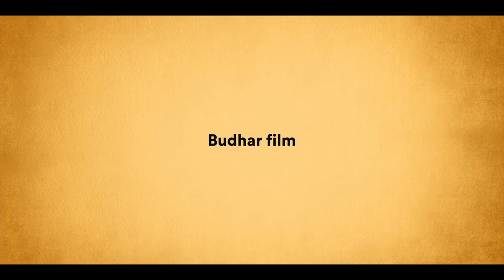Princ Mamánek (2022) Prince Mama's Boy - TRAILER (HD) WITH ENGLISH SUBTITLES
O FILMU
Princ Ludvík Otomar Karel XII. zrozený Vznešený je velmi spjatý se svou milující maminkou, královnou Ludmilou. Jenže Ludvík je princ už poněkud přerostlý, je mu 39 let. Bojí se skoro všeho, do ženění se nežene a většinu života se poflakuje po přepychovém zámku a přilehlých oborách. Moudrý král Radomil mu proto připraví nečekaný dárek – princ se jednoho rána probudí v lese v obyčejných šatech a v doprovodu drsného rytíře Hudrovala se má vydat do světa, aby poznal, co je život a snad konečně dospěl. Na velké dobrodružné cestě ho čekají věci, o kterých zatím jen četl v knihách. Potká mocného čaroděje, zlé čarodějnice, ducha i samotnou paní Smrt . . a možná najde i lásku svého života.
Co na to všechno řekne maminka? A bude spokojený otec král?

Scénář a režie: Jan Budař
Dramaturg: Stanislav Dančiak ml.
Kamera: Jan Malíř
Kostýmy: Michaela Horáčková Hořejší
Architekt: Milan Býček
Hudba: Jan Budař (hudba trailer: music bank)
Masky: Eva Ungrová
Střih: Branislav Vincze
Producenti: Jan Budař (Budhar film), Jakub Červenka (Bedna Films), Česká televize
Hrají: Jan Budař, Ondřej, Vetchý, Jana Nagyová, Veronika Kubařová, Boleslav Polívka, Martin Huba, Vladimír Javorský, Kateřina Antošová, Veronika Daušová a další